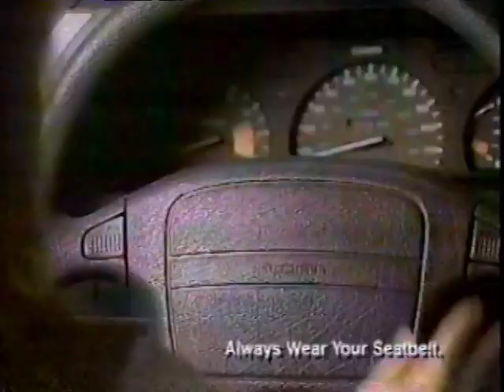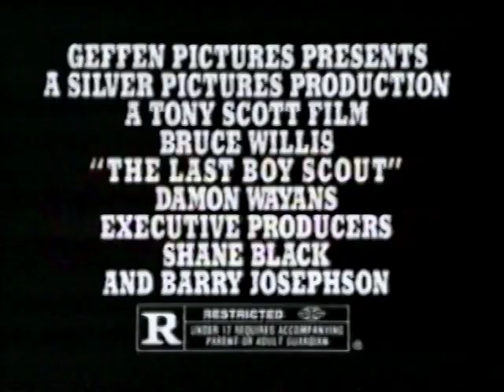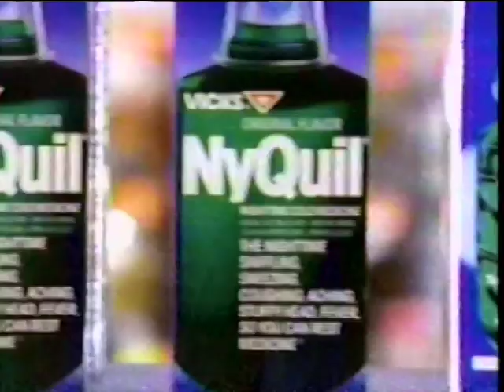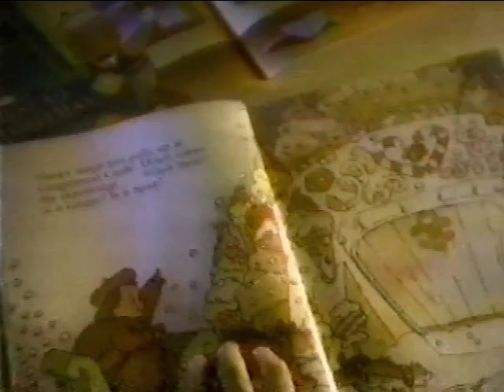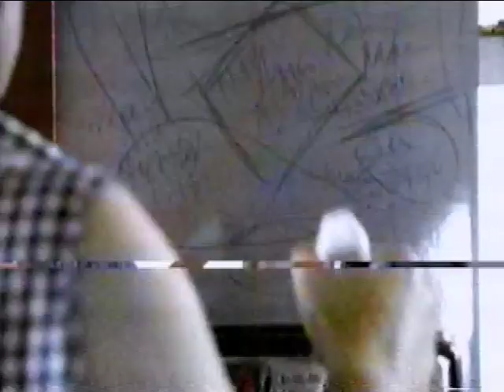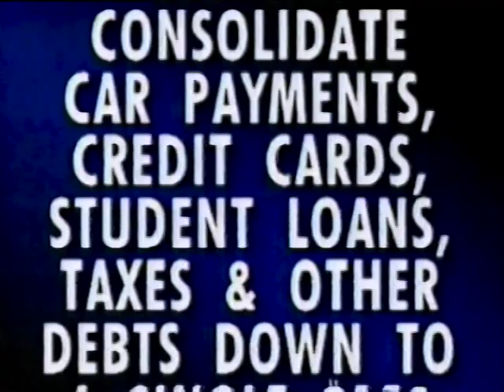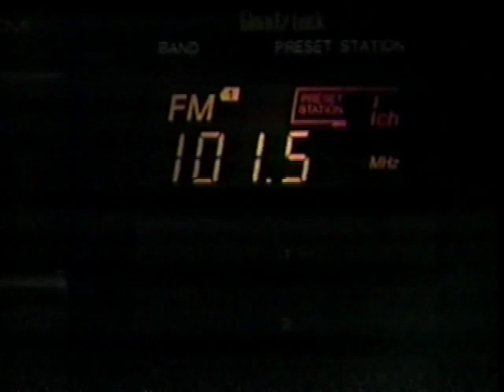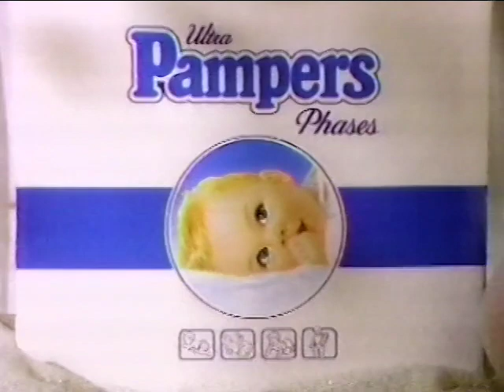December 10, 1991 Commercial Breaks – KUSI (Ind., San Diego)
Commercial breaks as aired during a syndicated episode of "Matlock" on independent station KUSI in San Diego, California.

KUSI shared a star-cut logo and TM Productions' "Spirit of Texas" theme with its McKinnon Broadcasting-owned sister stations in Texas—KBVO Austin, KBMT Beaumont-Port Arthur, and KIII Corpus Christi.

Date recorded: Tuesday, December 10, 1991

00:00 - California Lottery drawing (partial)/KUSI legal ID
00:14 - KUSI "A Christmas Story" promo
00:24 - California Consortium for the Prevention of Child Abuse PSA
00:43 - KUSI lineup ID (TM Productions' "Spirit of Texas" theme)
00:54 - KUSINews Update/KUSI legal ID (Kathy Clark, George Redding anchors)
01:24 - Geo Storm (featuring Leon Redbone)
01:54 - Miracle Ear
02:53 - Target
03:25 - The Last Boy Scout
03:56 - Puffs Extra Strength
04:25 - Vicks NyQuil
04:56 - 101 KGB FM (having recently shifted from Album Rock to Classic Rock; still in the format today)
05:26 - Target
05:56 - C&R Clothiers
06:26 - Target
06:56 - Vidal Sassoon
07:26 - Isuzu
07:56 - Formula 409
08:26 - Target
08:56 - Exclamation
09:26 - Shell
09:56 - Debt Rescue Legal Center
10:26 - Dimetapp
10:41 - Chap Stick (Vic Caroli VO)
10:56 - 101 KGB FM
11:26 - Target
11:56 - Pampers Phases (Alan Bleviss VO)
12:26 - Fantastic Sam's
12:56 - Tribe
13:11 - Iron
13:26 - KUSI lineup ID